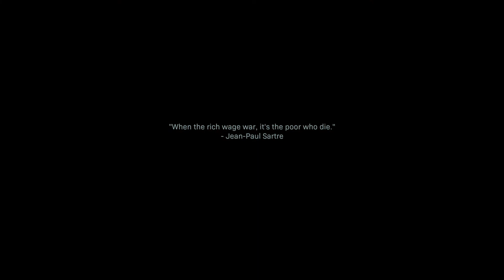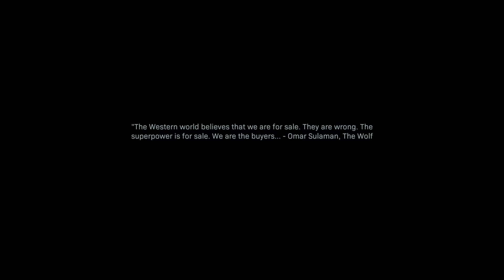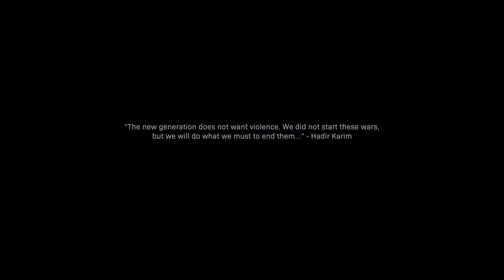CALL OF DUTY: MODERN WARFARE - HIGHWAY OF DEATH - Part 8 Walkthrough Gameplay 2021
Call of Duty Modern Warfare Walkthrough Gameplay Part 8 includes a Review, Prologue and Campaign Mission 8: Highway of Death of the COD Modern Warfare 2019 Single Player Campaign for COD MW on PS4 Pro, Xbox One X, Google Stadia and PC. This Call of Duty Modern Warfare Story Campaign Walkthrough will include the Full Game. Gameplay Walkthrough will include a Review, Cinematics, Cut Scenes, Story Missions, Spec Ops, Spec Ops Gameplay, DLC, all Single Player Campaign Missions and the Ending.